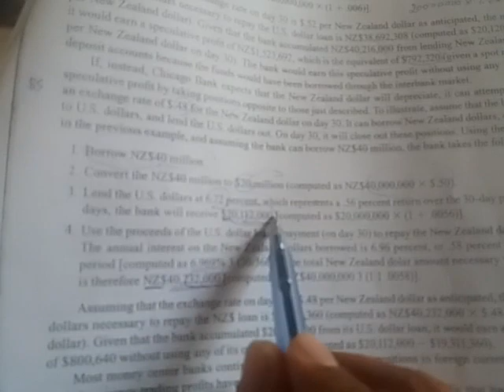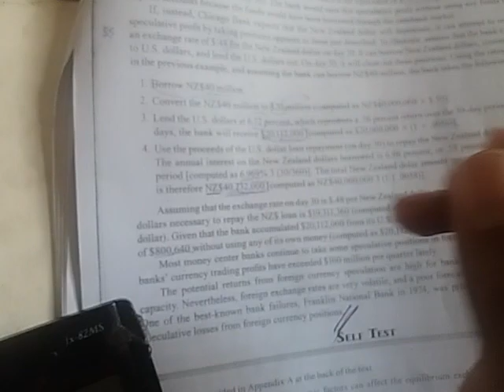P19 Speculating on Anticipated Exchange Rates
Bcom
IBF
Hailey College Of Commerce